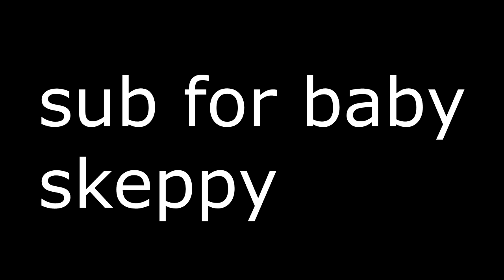I Caught an X-Ray Hacker and he got sad..